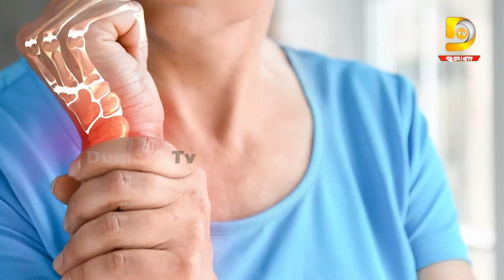ଶୀତ ଦିନେ କ’ଣ କରିବେ ? Dumani TV